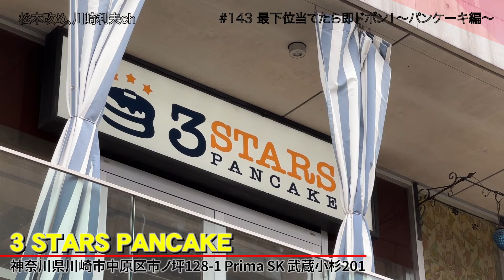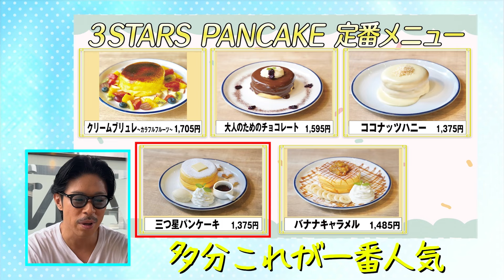【武蔵小杉】見た目・味・値段で推理！「人気ランキング最下位」を見抜け！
今回はマツ大好きのスイーツ企画！
武蔵小杉にある大人気パンケーキ店で、最下位を当てないように人気メニューを推理していく！
最下位を当ててしまったらその場で罰ゲーム執行！
行列の絶えない人気店のパンケーキも必見！

撮影協力：3STARS PANCAKE

CL（LDH所属アーティストの動画・MV視聴サービス）